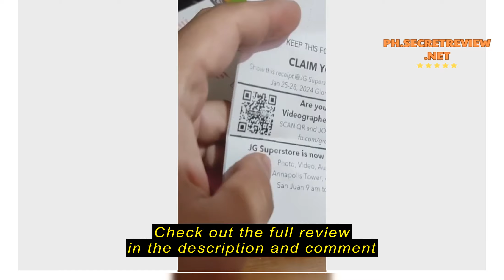Review SanDisk Ultra Multi Region USB 3.0 Flash Drive with 130mb/s Speed (16GB, 32GB, 64GB, 128GB,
SanDisk Ultra Multi Region USB 3.0 Flash Drive with 130mb/s Speed  (16GB, 32GB, 64GB, 128GB, 256GB)